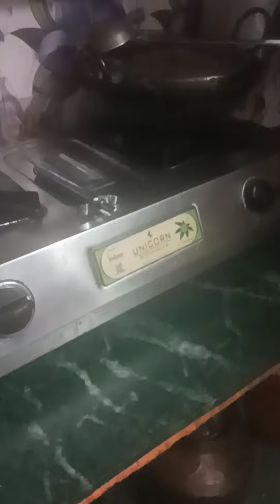आज आई मे ससुराल अचानक ही आना पड़ा